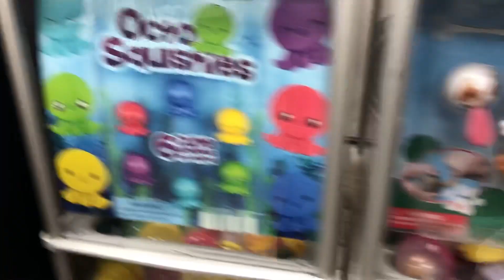THIS IS WHAT .50 CENTS GIVES OUT?!?!? 😡😡😡